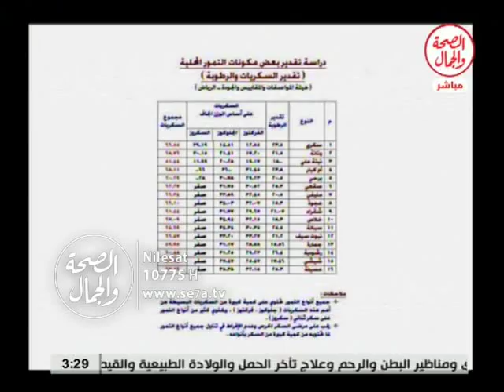الإعجاز الطبي II الإعجاز الطبي في التمر 10 1 2016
الإعجاز الطبي II الإعجاز الطبي في التمر
د/ محمد عطية...ماجستير العلاج الطبيعي والتغذية العلاجية
باستضافه/ زياد محمود